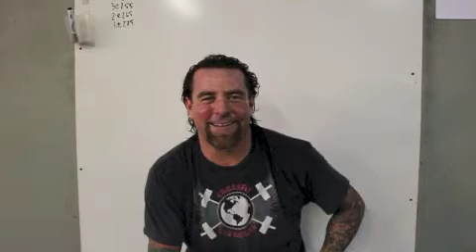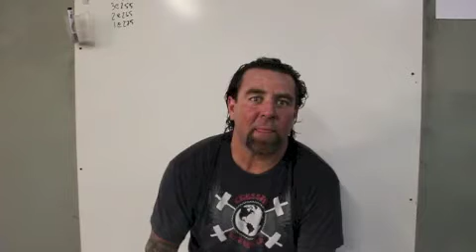AT THE WHITEBOARD VLOG POST 10/30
A discussion with 5pm regular, Hunter Simms.